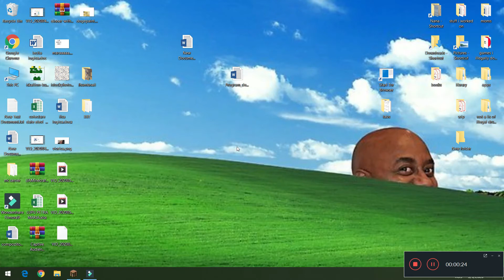first iteration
intelegi tu